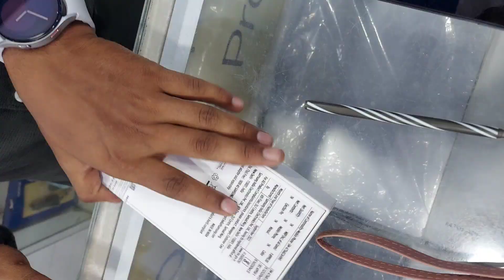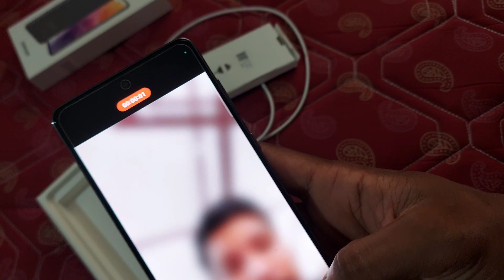First Phone from YOUTUBE MONEY🙏 Thank you ❤️